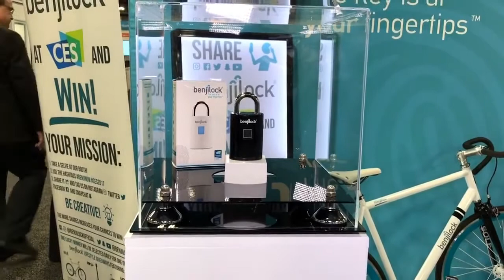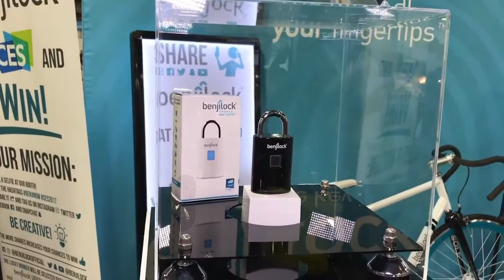Benjilock Cadeado com leitor de impressao digital CES 2017